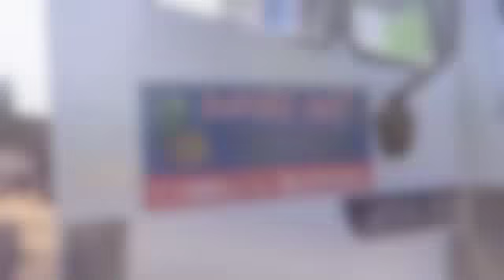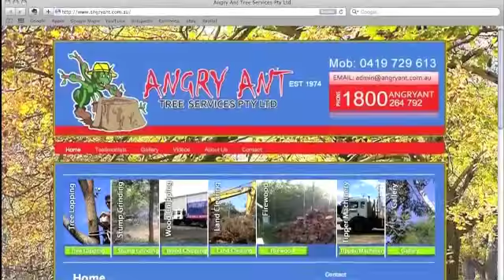Land Clearing & Mulching